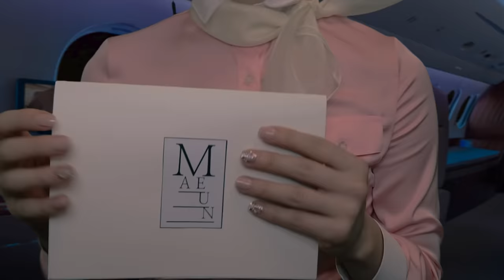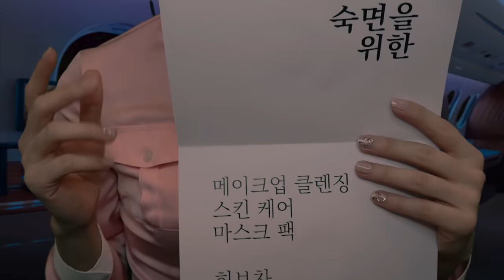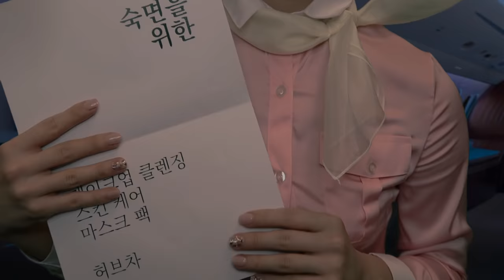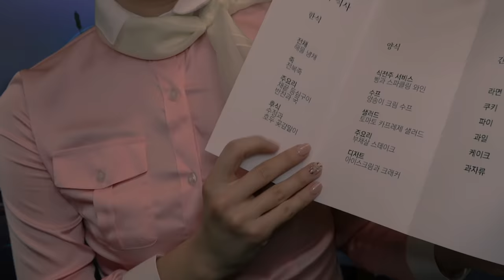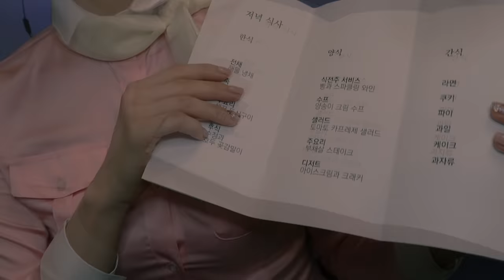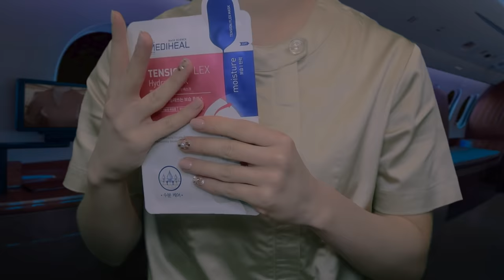ASMR/SUB 숙면을 위한 퍼스트 클래스 밤 비행기✈️ 마믅 항공🌙ㅣ기내식, 스킨케어 등(후시녹음)ㅣFirst Class Flight RP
마음이 여러분,
제가 너무 늦었죠..( ´༎ຶㅂ༎ຶ`) (핼쑥)

여러분을 보내드릴 생각에
아쉬워서 밍기적밍기적
일부러 늦게 왔..,
네.. 농담이구요..
허헣..🙏

작년 5월, 이 영상 으로
우리의 8박 9일 여행이 시작되었는데요😊

오늘은 그 마지막 날!
여러분들을 안전하게 집까지
바래다 드리는 날이에요.

돌아가는 비행기는 일등석으로 예약해 드렸었는데
혹시 저 영상 보시고 눈치채셨던 분은 없었을까요?ㅎㅎ

제가 퍼스트 클래스를 타본 경험이 없어서
어떻게 표현을 해야 할지 많이 고민했어요.,
첫 영상이 비행기 체험형 롤플이었다면
이번 영상은 ASMR에 초점을 맞춘 롤플입니다 : )

그래서 전문 피부 관리사님께서
메이크업 클렌징과 보습 케어를 해드리는
설정을 넣어 보았는데ㅎㅎ
모두 픽션이니 ASMR로만 즐겨주시길 부탁드립니다💓

시리즈의 마지막 영상이라 더 열심히 준비했는데..
여러분들 마음에 꼭 들었으면 좋겠네요 : )

그간 긴 여행 함께해 주셔서 정말 감사했습니다🥰
앞으로는 여러분들이 요청해 주셨던 ASMR 영상들을
하나하나 만들어보며 다시 편안한 모습으로 찾아뵐게요.

오늘 밤은 일등석 비행기 안에서
편안한 잠 주무시길 바라요!
조심히 가요~ 굿나잇!!!🌙✈

로로 님, sh oh 님, 멍지멍식 님,
White Green님, Glück 님
후원 감사합니다🥰

영상 제작에 큰 힘이 되고 있어요!
좋은 영상을 위해 노력하겠습니다 :)

Hello there! It's Mameun💓

In May of last year, we started a 9 days and 8 nights trip from this video

Today is the last day of the trip,
I'll send you home safely🥰

I reserved a special first class flight for your return. I hope you can relax and enjoy there.

Thank you so much for spending a long trip with me💓

In the future, I will make ASMR videos that my subscribers have requested, and I will come back with a more comfortable appearance.

Then, everyone.
Tonight, in the first-class plane that I prepared,
I hope you have a good night's sleep!🌙✈

I have a lot of lines in today's video, so I'm worried that there will be an error in translation.
Please understand if there is any error in my translation🙏

- 로로
- sh oh
- 멍지멍식
- White Green
- Glück
It really helps me a lot in making my videos.

/ 타임스탬프 Time stamps

00:00:00 인트로
　　　　　Intro
00:00:45 외투 보관
　　　　　Hang a coat
00:02:17 웻타올과 웰컴 드링크
　　　　　Wet towel, Welcome drink
00:06:16 기내 어메니티 안내 시작
　　　　　Inflight Amenities
00:07:00 편의복
　　　　　Lounge wear
00:08:29 무릎 담요
　　　　　Blanket
00:10:29 목베개
　　　　　Neck pillow
00:13:24 수면 안대
　　　　　Sleep mask
00:14:13 기내 슬리퍼
　　　　　Slippers
00:15:10 귀마개
　　　　　Earplugs
00:15:58 세면도구 파우치
　　　　　Self care kit
00:17:06 숙면을 위한 파우치
　　　　　Deep sleep care kit
00:20:33 숙면을 위한 기내 서비스 안내
　　　　　About the in-flight service for a sleep
00:23:04 기내식 메뉴 안내
　　　　　Select Meals
00:25:28 식전빵과 식전주
　　　　　Appetizer, Aperitif
00:28:06 수프
　　　　　Soup
00:29:50 샐러드
　　　　　Salad
00:31:08 스테이크
　　　　　Steak
00:35:45 디저트
　　　　　Dessert
00:37:06 테이블 정리 후 숙면 서비스 예약
　　　　　About the next service
00:38:47 피부 관리사 등장
　　　　　Skincare specialist
00:40:14 세안 밴드
　　　　　Headband
00:41:33 클렌징 오일
　　　　　Facial Cleansing Oil
00:45:08 해면 클렌징 퍼프
　　　　　Clensing facial sponge
00:49:32 버블 필링 클렌저
　　　　　Bubble peeling cleanser
00:56:03 미스트
　　　　　Mist spray
00:57:29 토너
　　　　　Toner
01:00:47 크림
　　　　　Moisturizing cream
01:03:46 립밤
　　　　　Lip Balm
01:06:37 마스크 시트
　　　　　Sheet Mask
01:08:56 따뜻한 핸드 타올
　　　　　Warm Towel
01:10:36 손 소독제
　　　　　Hand sanitizer
01:12:53 핸드 크림
　　　　　Hand cream
01:15:14 아로마 롤온 스틱
　　　　　Aroma roll on stick
01:17:58 향수
　　　　　Perfume
01:19:21 마스크 시트, 세안 밴드 제거
　　　　　Remove sheet maskt and headband
01:20:59 베딩 서비스
　　　　　Bedding service
01:22:51 숙면을 위한 차 서비스
　　　　　Herbal tea for a good night's sleep

저의 영상 제작 목적은 편안한 분위기와 소리로 휴식과 수면에 도움을 주기 위함입니다. 모두 설정된 상황극으로 영상 속에서 사용된 소품들은 간혹 실제 용도와 다를 수 있습니다. 또한 인트로 및 아우트로 등에 사용한 사진과 영상들은 상황극의 몰입을 위한 것일 뿐, 영상 속 내용 및 소품과는 아무런 관련이 없음을 알려드립니다😊

또한 이 영상 내에서 사용한 사진이나 영상 및 음악, SFX 사운드는 직접 제작하거나 라이선스 비용을 지불하고 사용 권한을 얻은 소스를 사용합니다. 그렇기에 영상 및 음원을 추출하여 무단으로 사용하는 것을 금지합니다.

The purpose of my video production is only to help you relax and sleep soundly with a relaxing atmosphere and sound. These are all set role plays with fiction and sometimes the props used in the video are used differently from their actual purpose. Also, I would like to inform you that the photos and videos used for the intro and outro are only for immersion in the situation, and have nothing to do with the content or props of my video😊

In addition, photos, videos, music, and SFX sound effects used separately within this video use the source obtained by paying a license fee. Therefore, it is forbidden to extract and use the above video and sound source without permission.